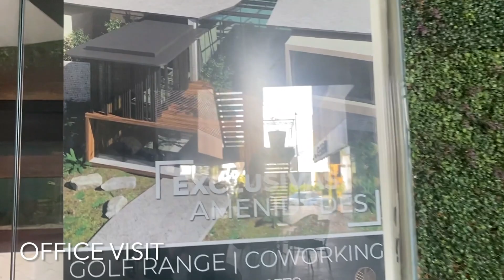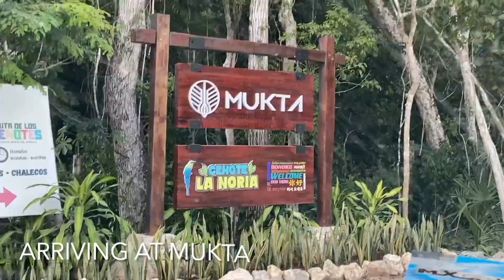Swimming in a 10,600 Years Old Cenote!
Come along with us as we embark on an unforgettable adventure visiting our first cenotes in Mukta, a residential development located near Cancun in the state of Quintana Roo, Mexico. These cenotes, also known as natural swimming holes, are a unique feature of the region and a must-see for any traveler.

Our journey begins with the discovery of a virgin cenote, untouched by human development and surrounded by lush vegetation. The clear blue waters invite us in for a refreshing swim, and we take in the natural beauty of the surrounding limestone formations.

Our next stop takes us to a cenote that is over 10,600 years old, a true natural wonder that has stood the test of time. As we swim in its crystal clear waters, we can't help but feel a sense of awe and appreciation for the natural world.

Aside from the cenotes, we also have the opportunity to indulge in the local cuisine, with a traditional Mexican meal of Cochinita. This slow-roasted pork dish is a staple in the region and a true taste of Mexico.

Join us on this exciting journey as we explore the natural beauty of the cenotes and immerse ourselves in the local culture. Don't miss out, watch our video now and experience the magic of Mukta for yourself.